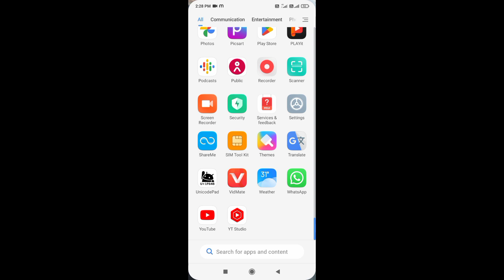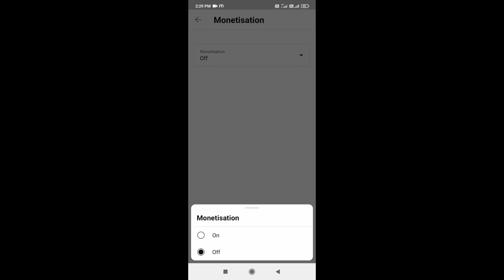Finally Channel Monetize ହେଇଗଲା || My Channel is Monitize || ଦିନମଞ୍ଚୁରିୟା କୁ ଏତେ Support 🙏🥺😭❤️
Today my channel is monetized after 8 months of hard work | I made videos on youtube for 8 months and worked very hard.  After that today my channel got monetized in youtube | Today my channel got monetized